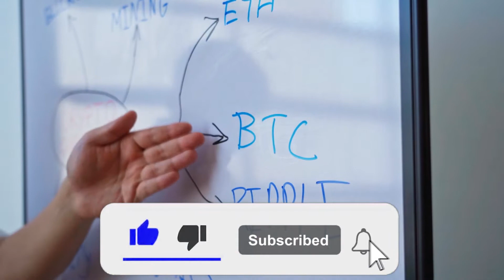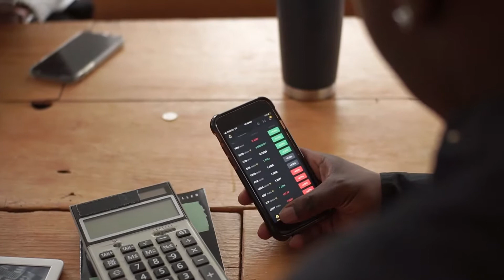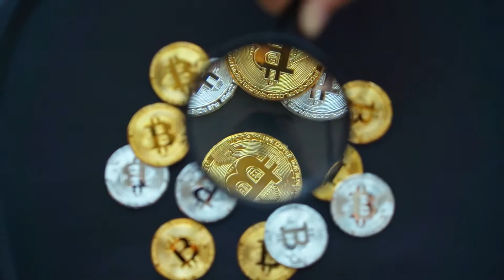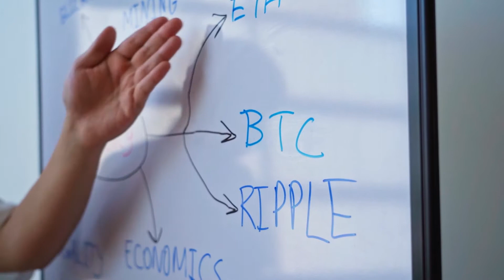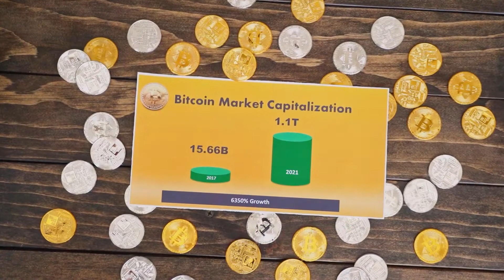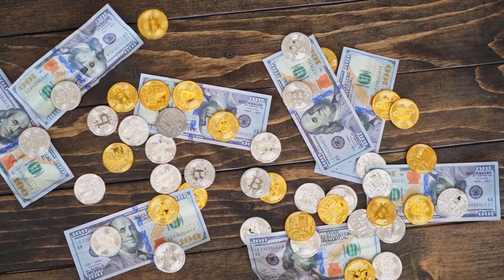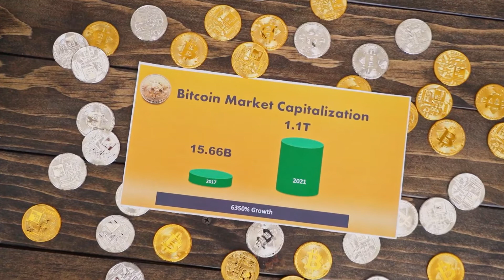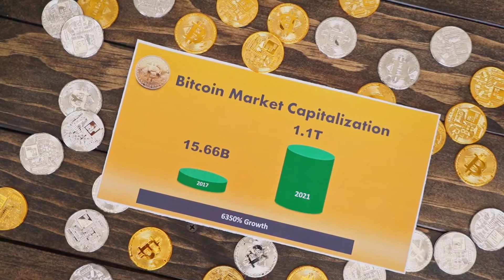SHIBA INU Will Reach $30 WHY IS HERE? (Shiba Inu News Today & Shiba Inu Price Prediction)